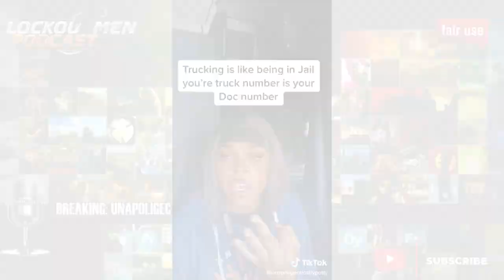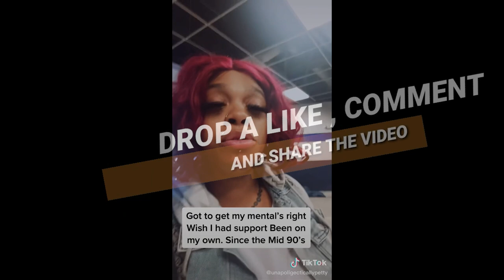This Is Why Black Truckers Quit Trucking; It’s Redneck And Racist | Breaking Truckers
In Today’s Episode of Lockoutmen Podcast Show: TikToker @unapoligecticallypetty A Transfemale trucker says trucking is like prison, and its racist
Drivers What do you think?

Video Credits:
Channel Support: